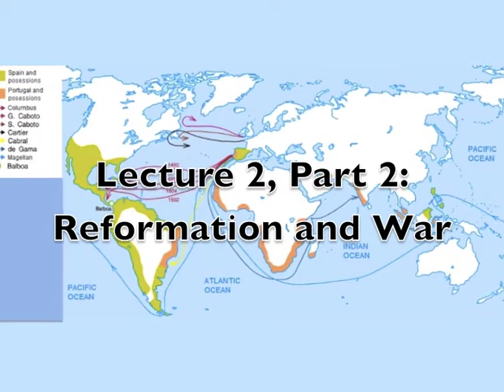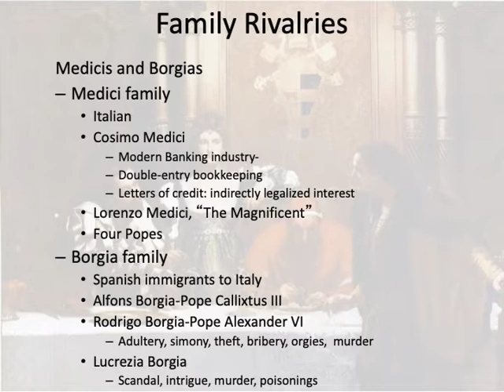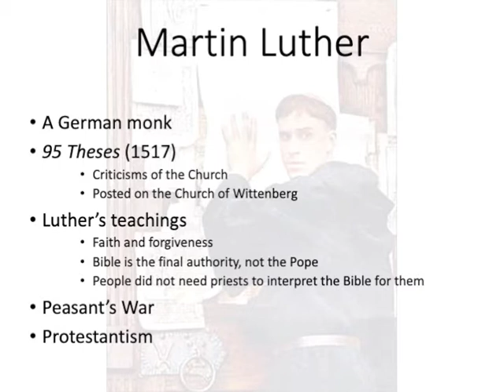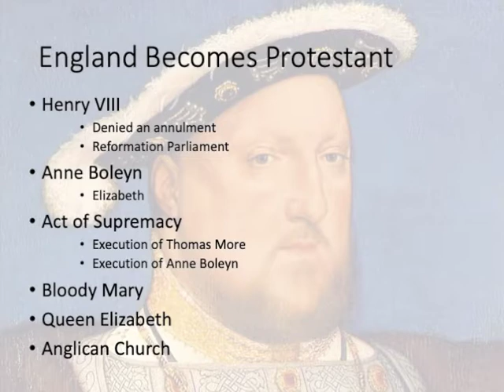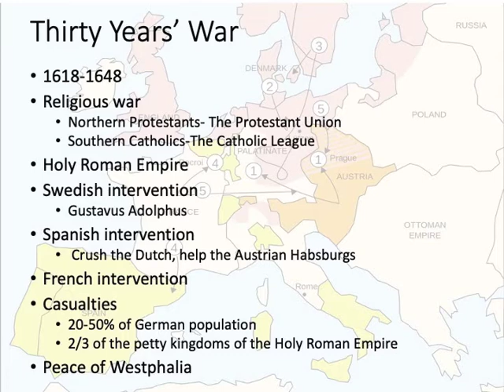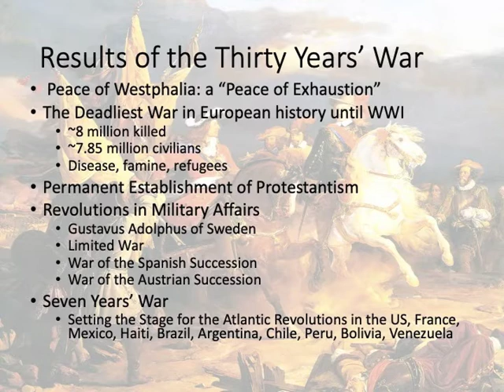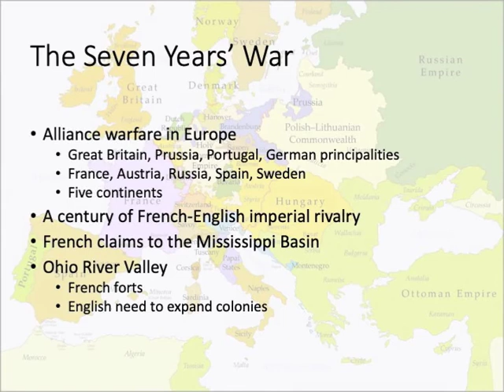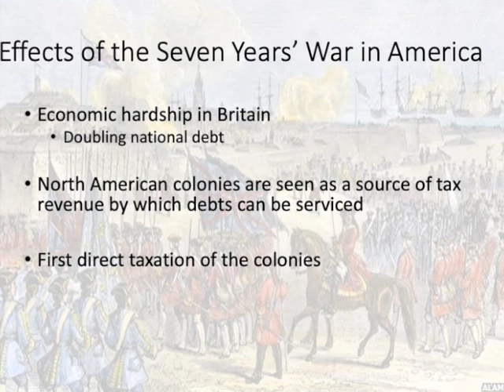HIS103, Lecture 2 Part 2: Reformation and War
A survey of the Reformation, the Thirty Years War, and the Second Hundred Years' War. Includes discussion of Gustavus Adolphus, Ming China, the rise of the Russian Empire, and the Seven Years' War. It is intended for classroom use in grades 9-12 and in college survey courses.